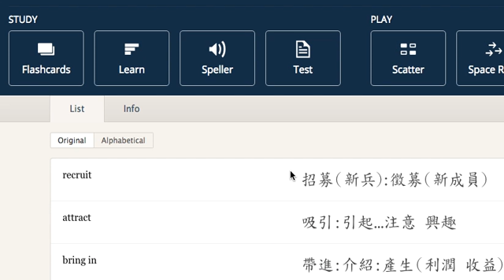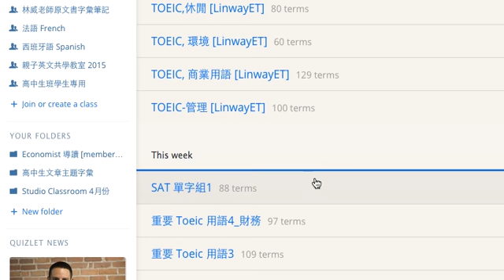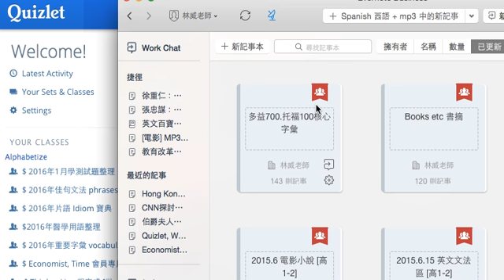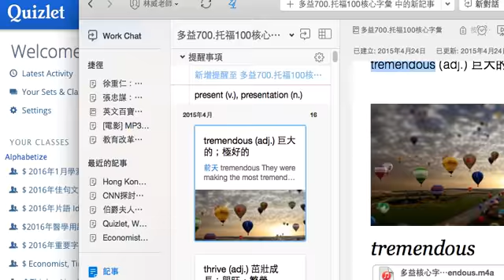學多益必下載的app, 必加入的群組 quizlet, evernote